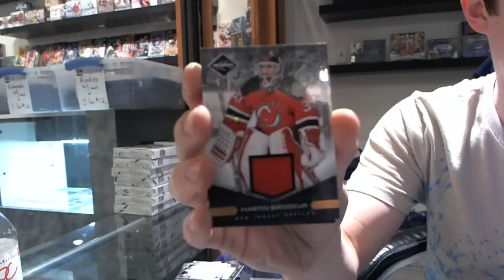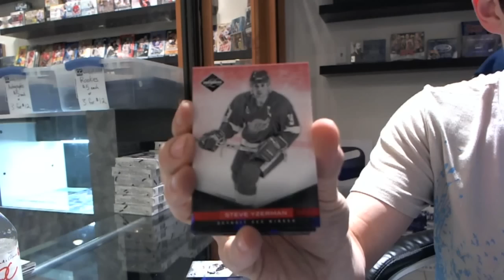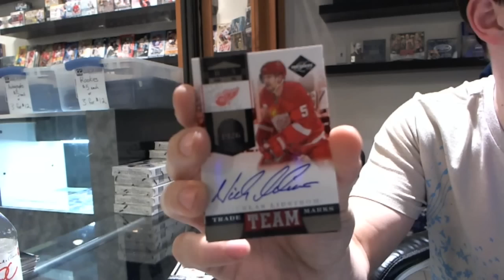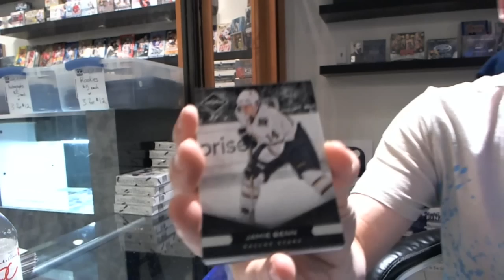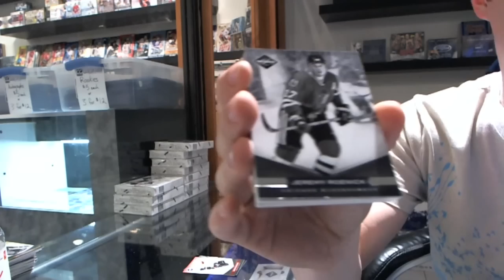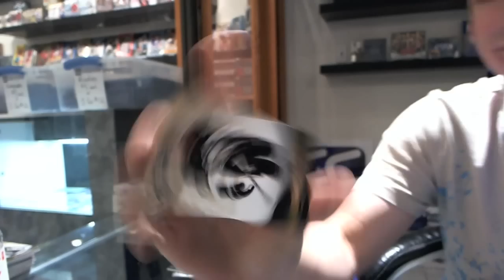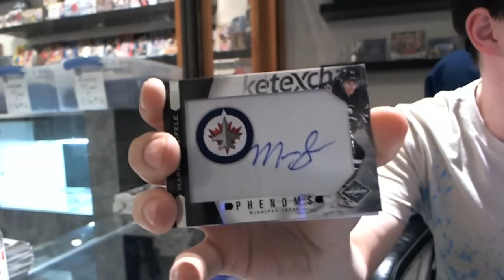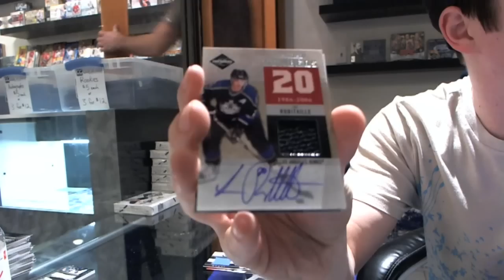11-12 Panini Limited Hockey CASE Break Boxes 1-8 - C&C #634